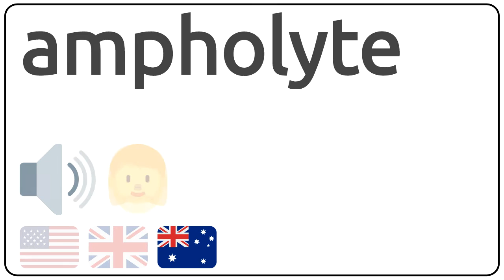How to pronounce ampholyte in english?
How to pronunce ampholyte in english
How to pronunce ampholyte in american accent 🇺🇸?
How to pronunce ampholyte in british accent 🇬🇧?
How to pronunce ampholyte in australian accent 🇦🇺?

Como se dice ampholyte en ingles?
Como se pronuncia ampholyte en ingles?